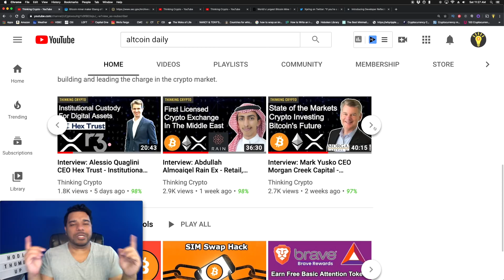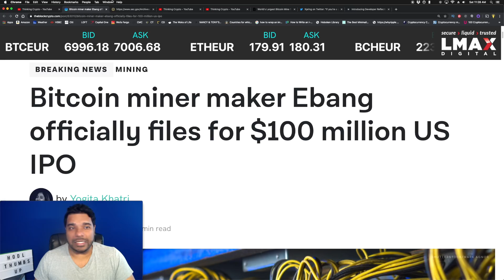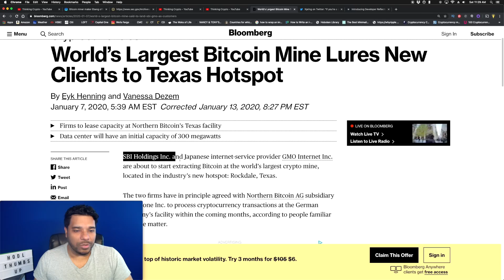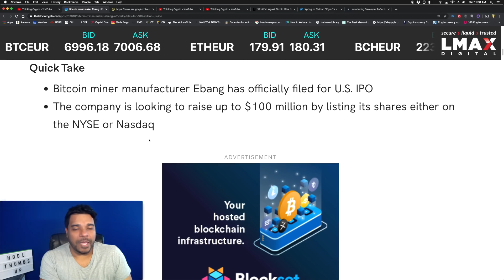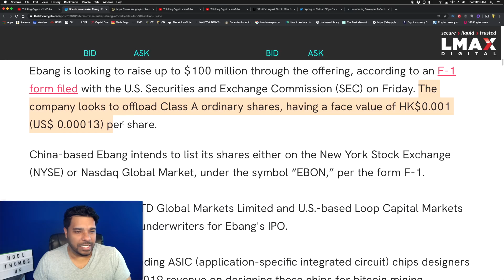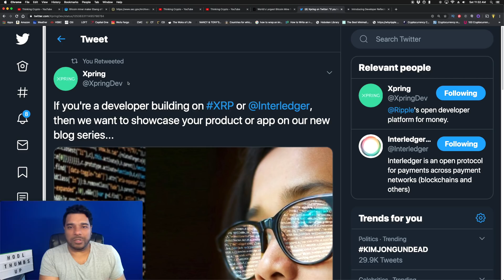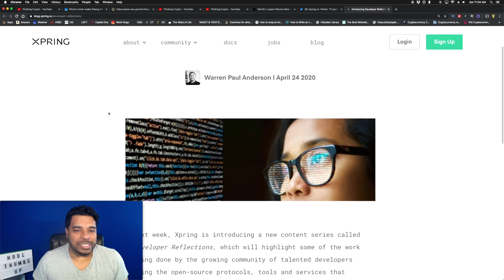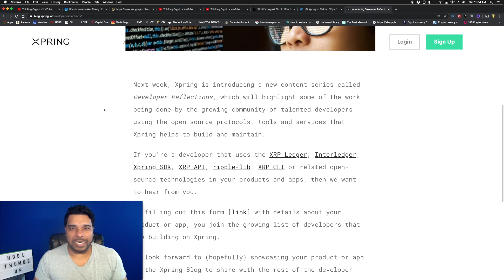$100 Million Bitcoin Mining IPO on NYSE or Nasdaq - Ripple Xpring Promotes XRP Developers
BTC - 3GPcKwB3UGML4UiYqZM6BYx7Nu5Dj7GKDD
ETH - 0x7929e49cabe8d95d31392eaf974f378b508da2f4
LTC - MWMhsyGX7tsTPGS2EtSCAWpy3ywCv25r6B
XRP - rDsbeomae4FXwgQTJp9Rs64Qg9vDiTCdBv     Destination Tag - 35594196
- Bitcoin miner manufacturer Ebang has officially filed for U.S. IPO
The company is looking to raise up to $100 million by listing its shares either on the NYSE or Nasdaq
- If you're a developer building on XRP or Interledger Ripple will promote you